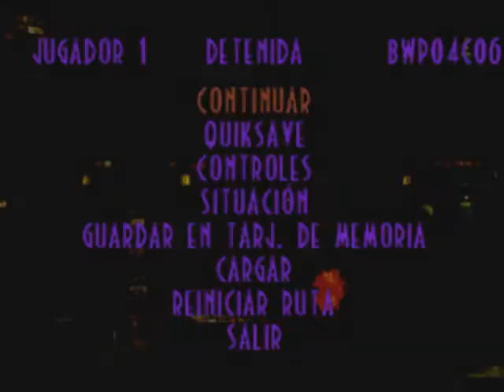Oddworld Abe's Exoddus - Parte 13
Derrotamos al director y con ello cerramos las fabricas de huesos. Ahora nos toca ir a por el militar y asi acabar con el ejercito de sligs!
Videojuego: Oddworld abe's exoddus
Consola: PSX emulada con epsxe ( Tambien disponible en steam para pc)